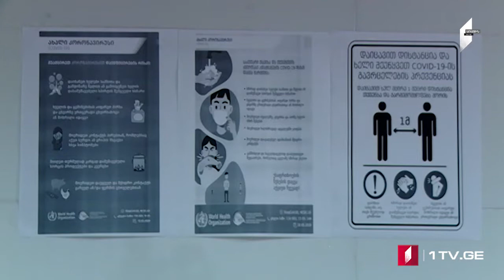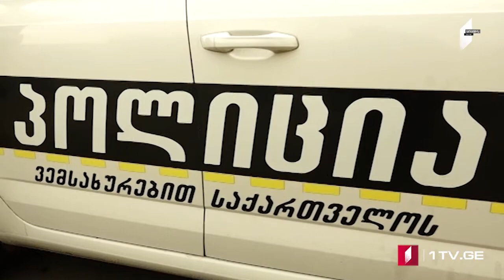ՄՈԱՄԲԵ – լրատվական թողարկումը հայերեն [15.01.2021 18:00]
ՄՈԱՄԲԵ – լրատվական թողարկումը հայերեն [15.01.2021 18:00]